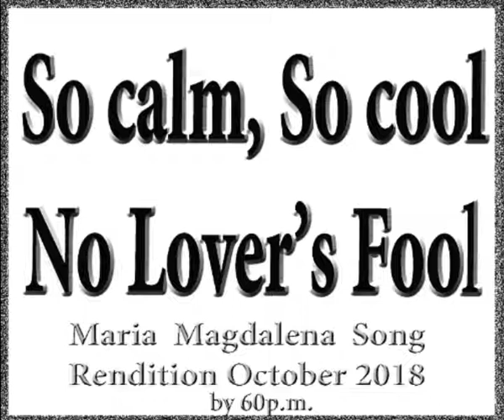So Calm So Cool (2018)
Maria Magdalena song - current rendition
(вышедший из под контроля тест микрофонов)